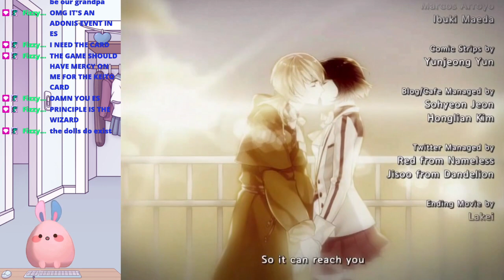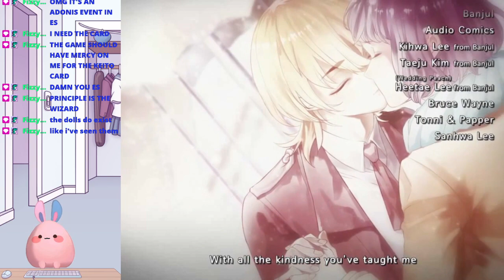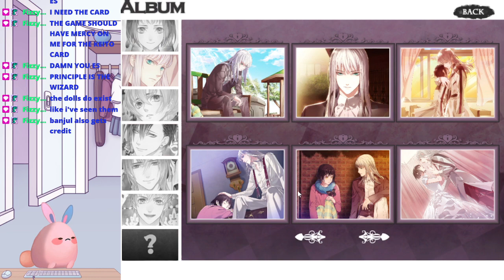YEONHO GRAND FINALE!!!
The end of yet another route!! boy I cant wait for the bad endings. (cries in scared) anyway, I hope you enjoy this ending of Yeonho!